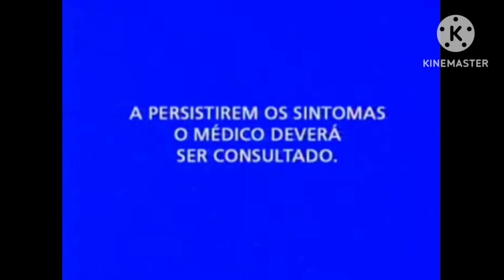YTPBR: COMERCIAL DO SBT (KKKK)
Para @earth2ma

se não estiver assistindo o anúncio e vá para suas costas então!

BOA NOITE BRASIL!

Obrigado ao Ratinho e à Maísa!